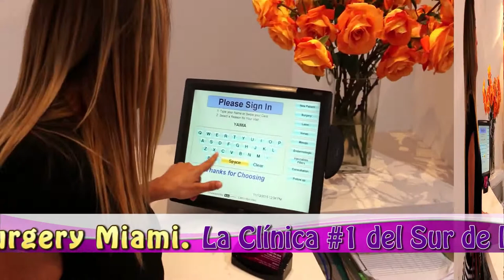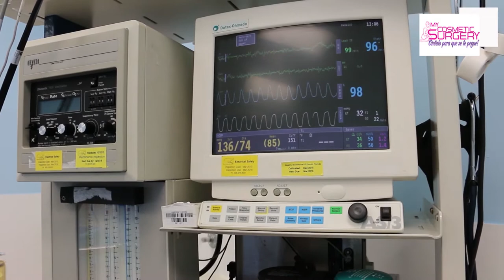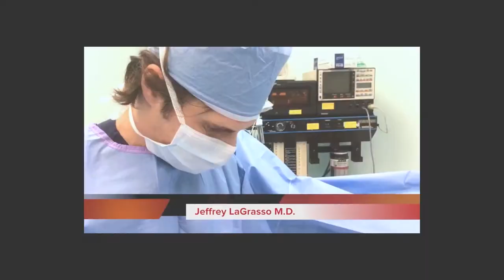INFOMERCIAL DE MY COSMETIC SURGERY MIAMI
CONOZCA SOBRE EL TRABAJO QUE A DIARIO REALIZAN LOS CIRUJANOS DE MY COSMETIC SURGERY MIAMI.
La Clínica #1 del Sur de la Florida
Cántalo para que se te pegue: (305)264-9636